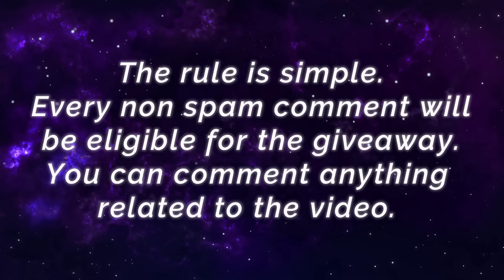Zia Destroyer Brody Feat BTK Squad [ BTK ZIA. Brody ] Mobile Legends Gameplay And Build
Zia Destroyer Brody Feat BTK Squad [ BTK ZIA. Brody ] Mobile Legends Top Global Rank & Pro Player Gameplay And Build.

Player                 : BTK ZIA.
Squad                 : BloodthirstyKing
Emblem             : Custom Assassin Emblem (Agility, Invasion, Killing Spree)
Battle Spells      : Sprint
Build                   : Warrior Boots, Blade of Despair, Malefic Roar, Demon Hunter Sword, Brute Force Breatplate, Rose Gold Meteor.

90% Win Rate Gusion, Hard Carry Legendary Doof [ Former Top 1 Global Gusion ] Doofenshmirtzz - Mobile Legends

MONSTER DYRROTH 22 KILLS + MANIAC IN 8 MIN [ Top 3 Global Dyrroth ] Chay mi àmor. - Mobile Legends